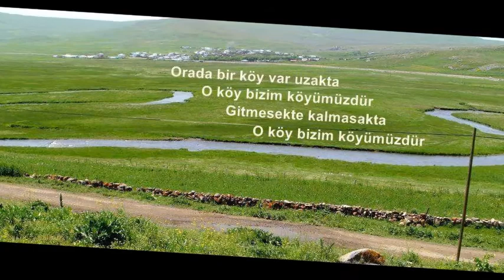SENAGLAMA BEN AGLAYAM